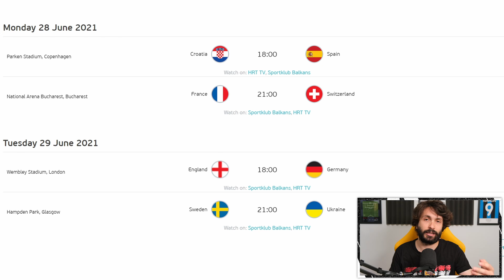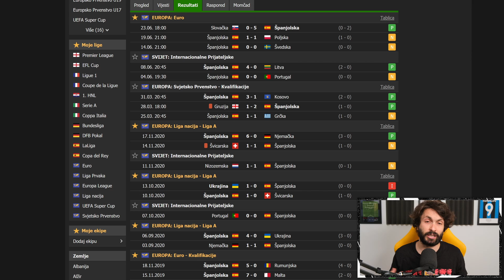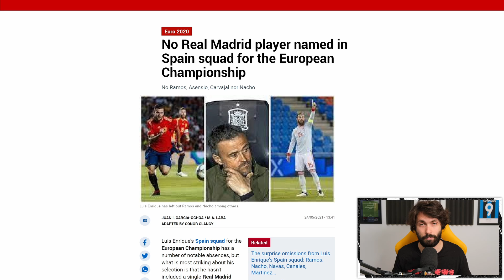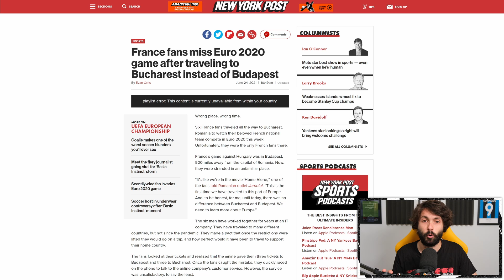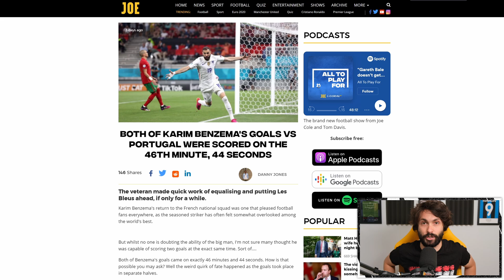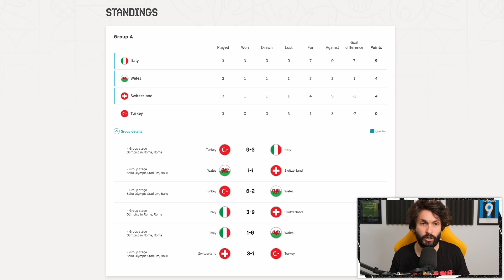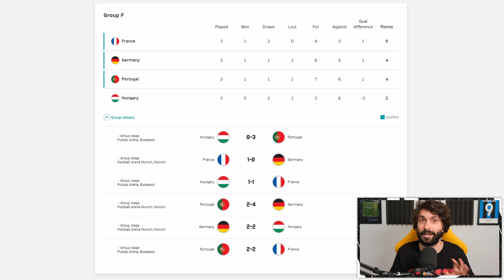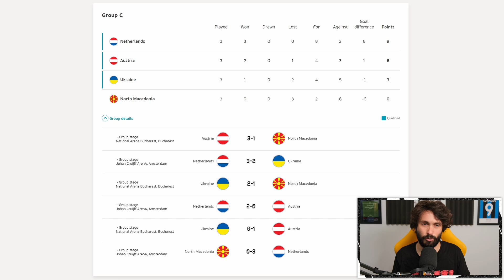*RANT* NA OGROMNU EURO NEPRAVDU! EURO 2020 Knockout faza / The Offside #130 Hrvatska vs. Španjolska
Follow @GermaniaSportKladonica  i prati kako doniraju 30.000kn za svaki gol Hrvatske na EURO-u!

Poštanski pretinac:
IVAN RADO
PP326
31103 OSIJEK
HRVATSKA